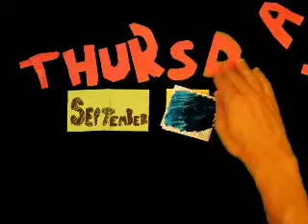Calendar Project - to date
about a month and a half so far...